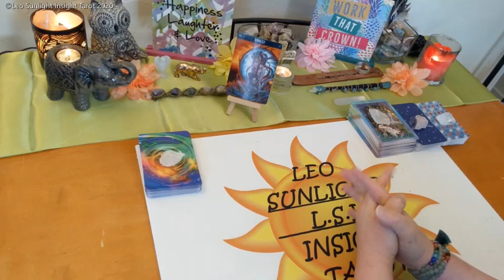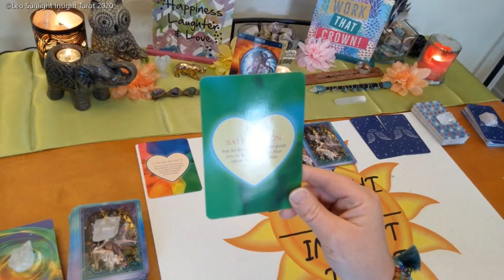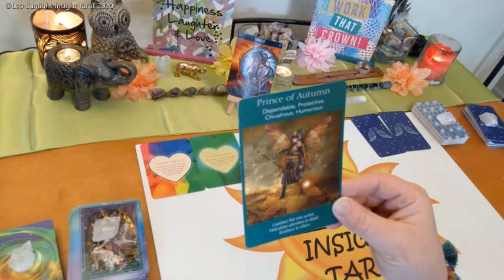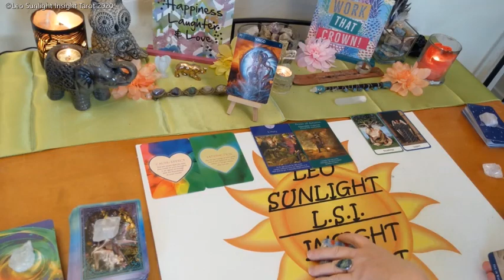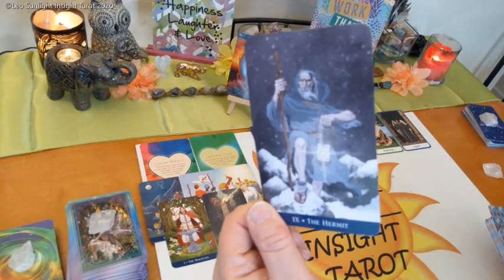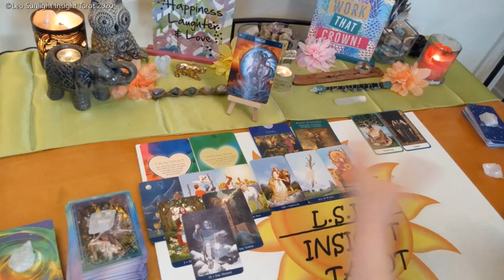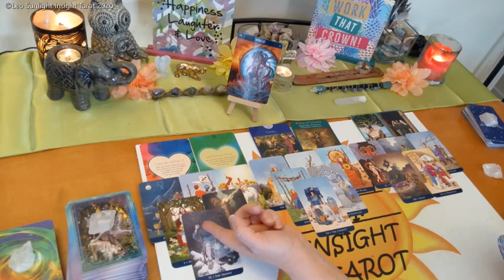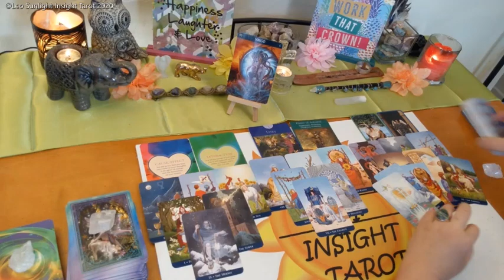Virgo Bonus Love & More ~ May 2020 *A Lot of Challenges Coming*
♍Virgo♍ Monthly Bonus Reading Love & More Tarot & Oracle Card Reading. A look at the messages you need to hear right now using 3 different Oracle decks. All clarified with tarot.